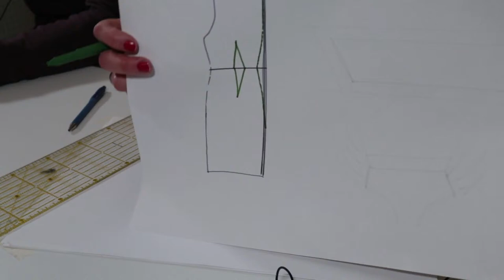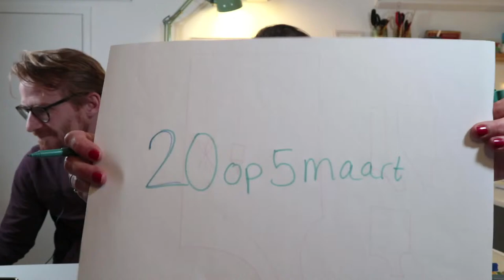Studio Dotter Vrijdagavond Vraag&Antwoord - 5 maart 2021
Stel al je naai-gerelateerde vragen aan Merel.